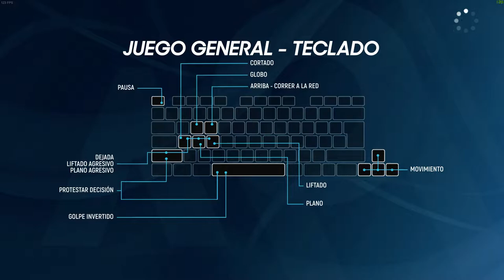MEDVEDEV vs Martinez Portero (AO 2 comentado)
🎾AO 2 barato💰 (¡Suele agotarse rápido!)

➜Skype: "DonPjC"
➜Ps3 y Ps4: "Pj17103"
➜Steam: DonPjC

TORRE/Gabinete: Thermaltake Core X5 (verde)
CPU: Ryzen 7 1800X (dispación líquida)
GPU: Gtx 1080Ti (GIGABYTE AORUS)
Placa Base: Gigabyte X470 AORUS ULTRA GAMING-CF (AM4)
🎙Micrófono: Rode NT-USB (antes el Snowball)
Teclado: KROM Khaido
Ratón: Titanwolf 16400 dpi - 18 botones
Alfombrilla: Una de God of War
TV: 43" Hisense 4K (60fps)
WebCam: Logitec 922 (FullHD)